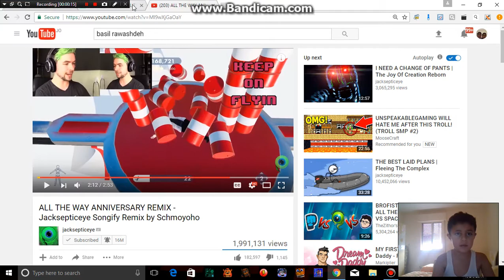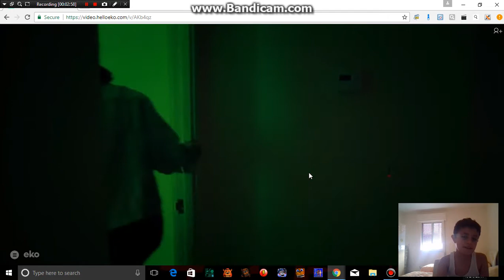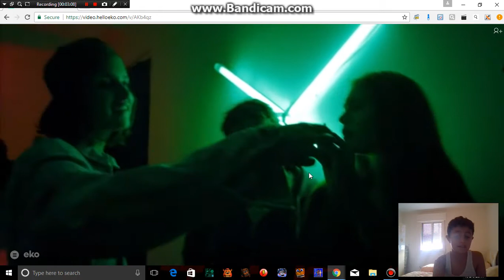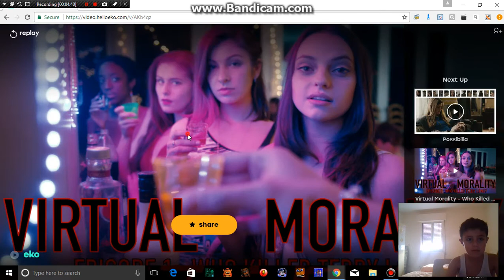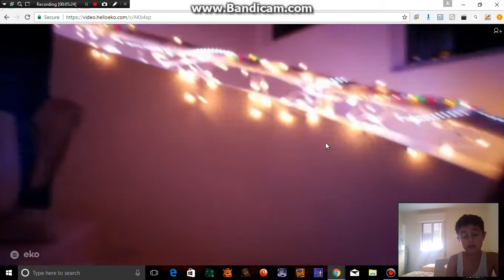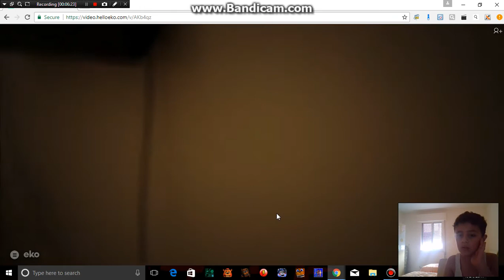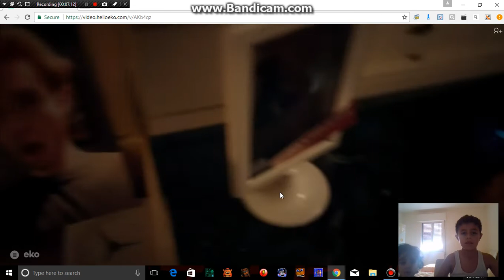WHO KELD TEDDY LONG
BASIL RAWASHDEH